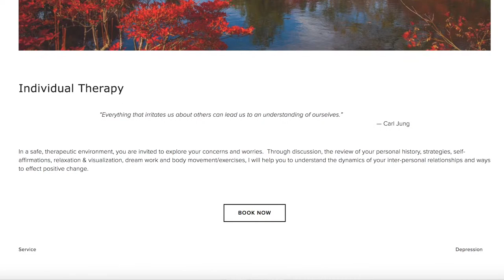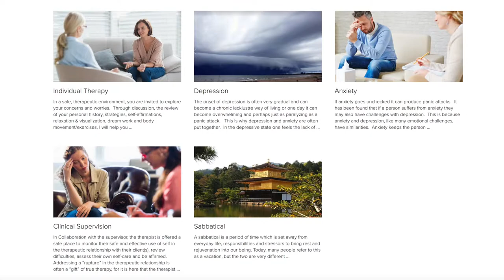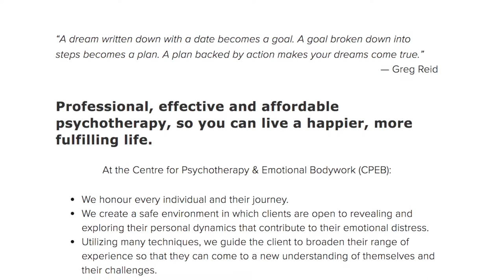HHW TV Ep 49: Dreams, Fears and Psychotherapy with Ann Schnurr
In this episode of HHW TV, Natalie Colalillo chats with Ann Blair Schnurr, Registered Psychotherapist. As a Psychodynamic Psychotherapist, Ann works with a wide range of approaches which enable a client to understand their personal dynamic in the challenges they face and to gain a deeper sense of themselves. Her approach is client-centred, respectful, confidential and empathic - this is the client’s journey, to which she offers trained insight and guided exploration.